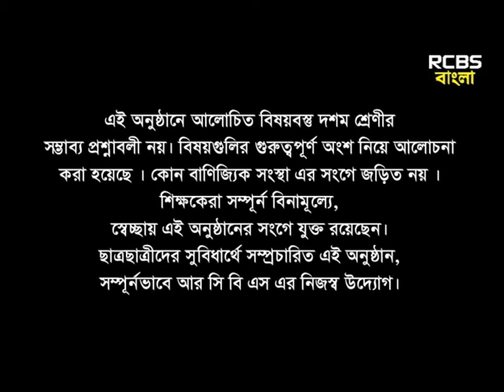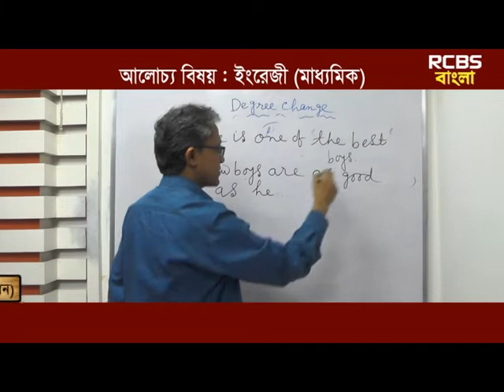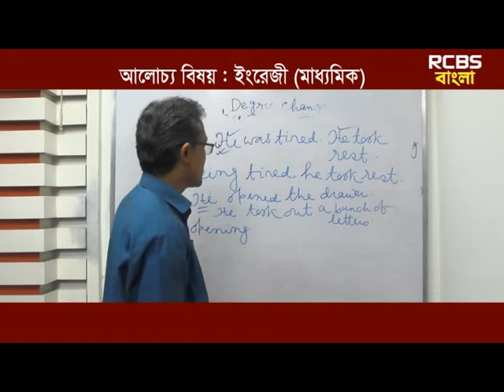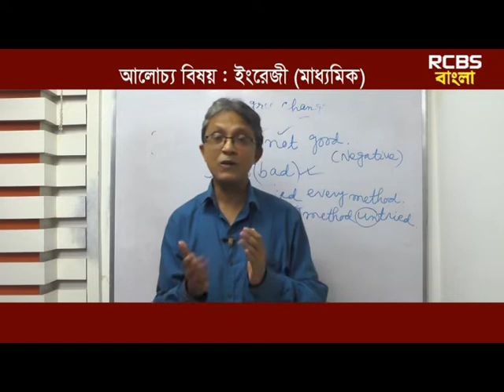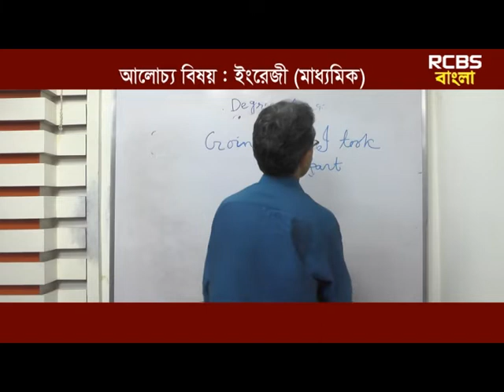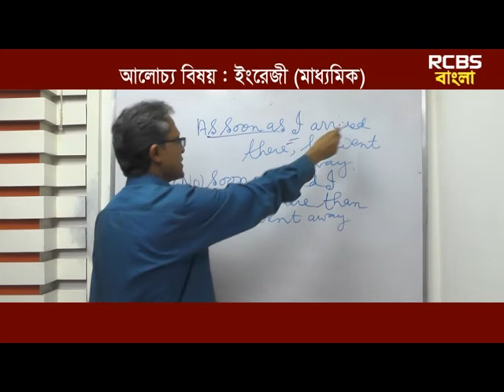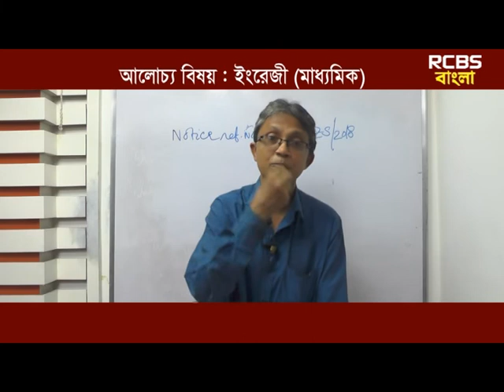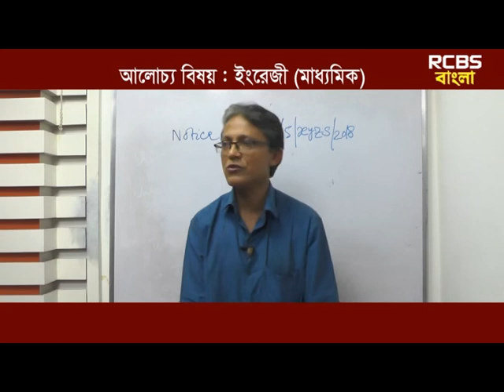RCBS BANGLA CLASSROOM || ENGLISH GRAMMER || MADHYAMIK 2019